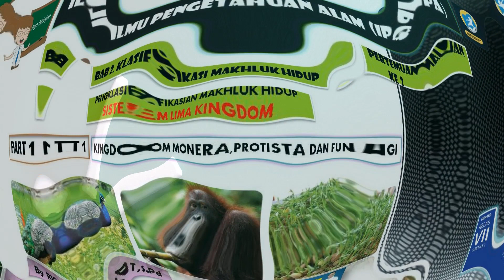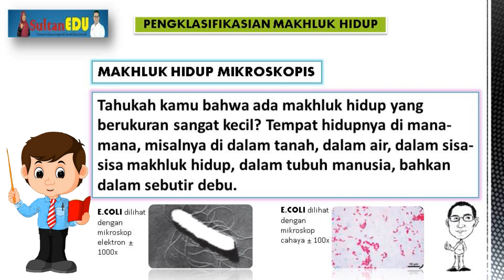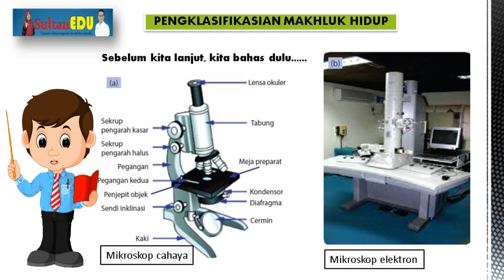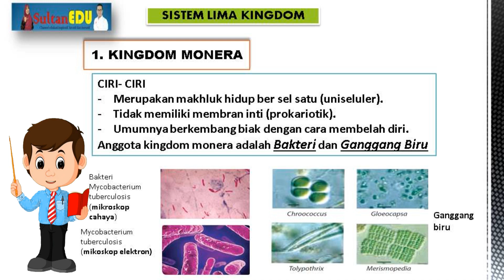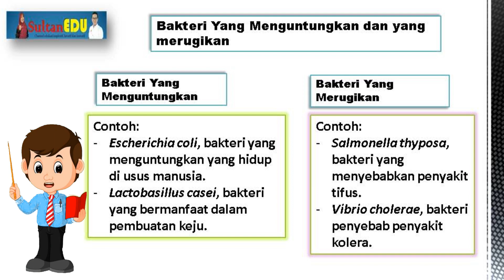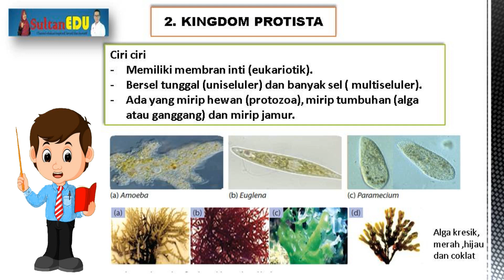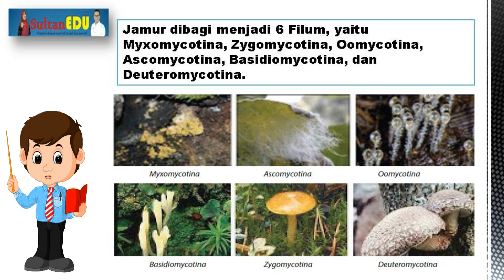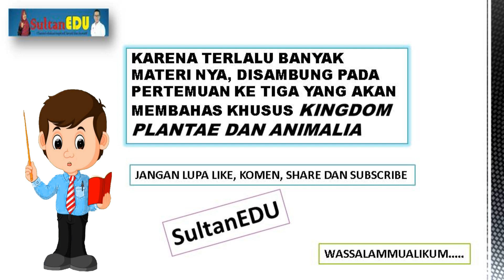IPA KELAS 7 BAB 2 KLASIFIKASI MAKHLUK HIDUP PERTEMUAN 2( PART 1 KINGDOM MONERA,PROTISTA DAN FUNGI)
IPAkls7 BAB2 semester1 klsifikasimakhlukhidup kingdommonera protista SMP/MTs#DARING